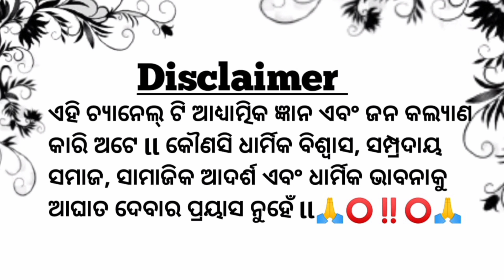"Unveiling the Essence: Exploring Religious Themes in 'Yada Yada Hi'"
what is the meaning of yada yada hi dharmasya